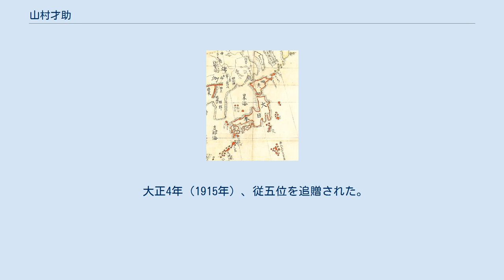山村才助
山村 才助（やまむら さいすけ、明和7年（1770年）- 文化4年9月19日（1807年10月20日））は、江戸時代後期の地理学者。
父は土浦藩士の山村昌茂（司）、母はまき。
才助は通称で、名は昌永、字は子明、号に夢遊道人。
 山村才助『華夷一覧図』（1806年） 国立公文書館所蔵 江戸に生まれる。
幼少から地理学を好み、寛政元年（1789年）、母方の叔父市河寛斎の紹介により大槻玄沢の芝蘭堂に入門した。
塾内では「玄沢四天王」のひとりとされ、蘭学者番付では西関脇となっている。
 かれは蘭学者としては唯一、世界地理や西洋史を研究した人物で、享和2年（1802年）にはオランダ語地理書から訳出し、新井白石著の『采覧異言』に訂正・補足を施し、総合世界地理書『訂正増訳采覧異言』としてまとめた。
これは、18世紀の日本の世界地理書の総決算というべきものであり、文化元年（1804年）には師の大槻玄沢および江戸幕府に献上し、他方、幕命により『魯西亜国志』をまとめた。
白石『采覧異言』は刊行されなかったものの、写本のかたちで流布しており、才助はこれに東西の地理書を収集・翻訳するとともに、当時の日本における地理情報も参照して『訂正増訳采覧異言』を完成させた。
この業績は、平田篤胤、豊田天功、渡辺崋山、吉田松陰など各方面において、その世界認識に大きな影響をおよぼした。
 こののち、訳稿である『新訳東西游記』などを著した。
ほか、明代のイエズス会士ジュリオ・アレーニ（艾儒略）による地理書『職方外記』を検証した『明儒翻訳万国図説考証』、同門の橋本宗吉の誤りを訂正した『喎蘭新訳地理全図』などがある。
38歳で死去。
写本を通じて幕末期知識人の海外知識に関する情報源となったものの著作は生前に公刊されず、没後公刊された著作は、一般受けする内容の『西洋雑記』の他に剽窃本『海外人物輯』、『改正海外諸島図説』にとどまる。